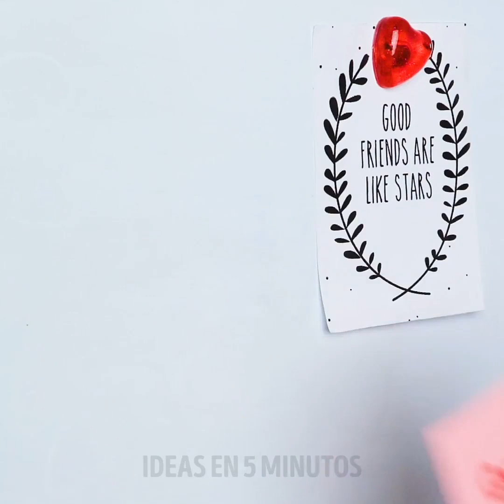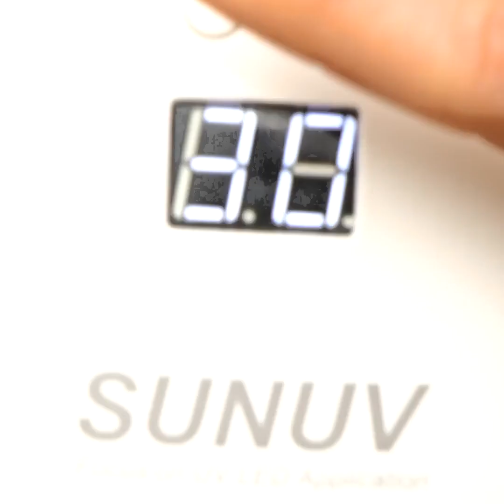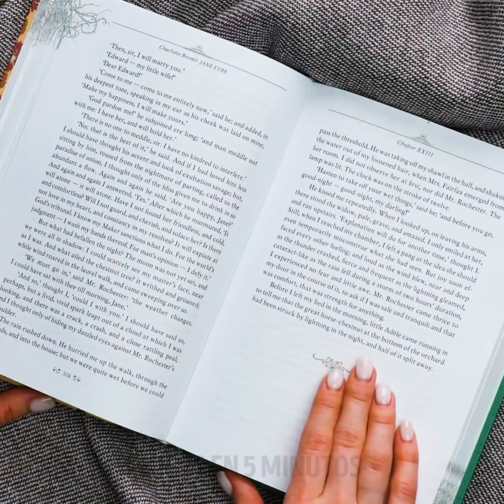19 IDEAS ASOMBROSAS DE BRICOLAJE HECHAS DE RESINA EPOXI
MARCAS DE TIEMPO:

00:04 Dije de resina con flores
01:13 Imanes en forma de corazón para el refri
05:11 Pulsera brillante de bricolaje
08:19 Maqueta de volcán activo con lava en resina epoxi